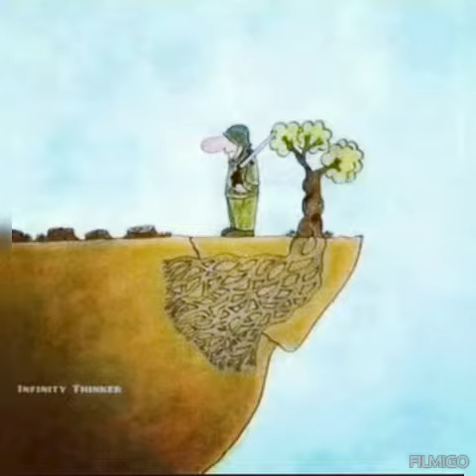motivational pictures with deep meaning